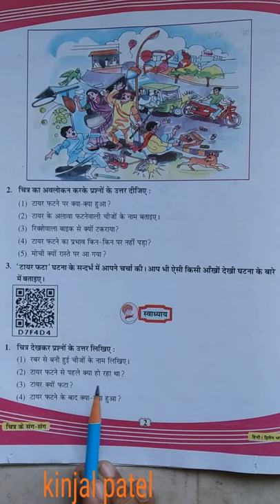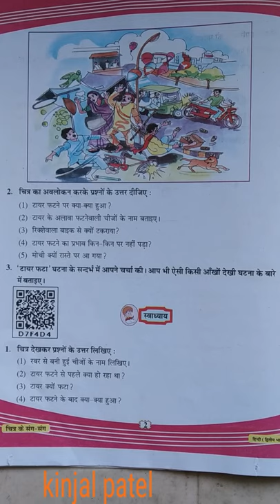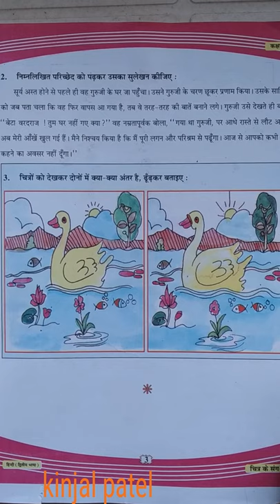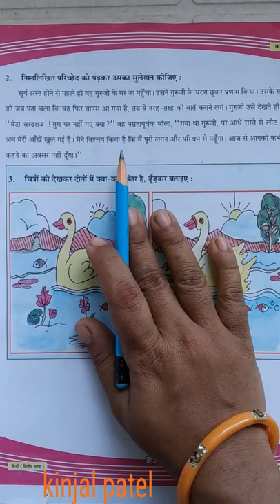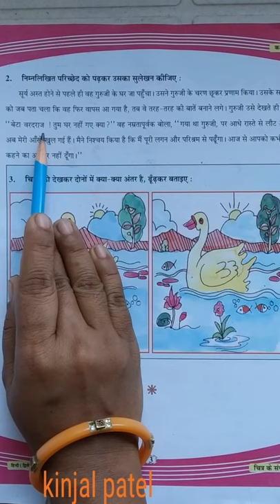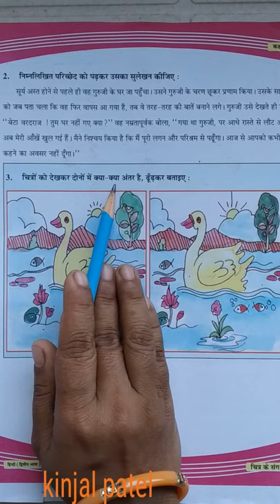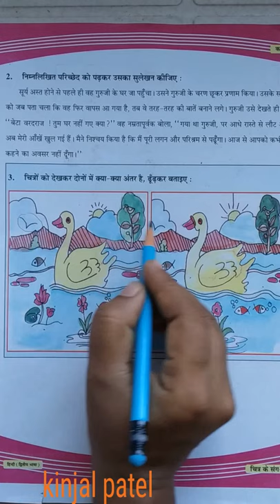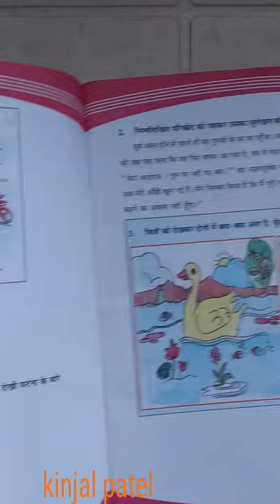STD - 7 (Gujarati medium) Hindi ch 1 चित्र के संग संग (part 3 ) by kinjal patel